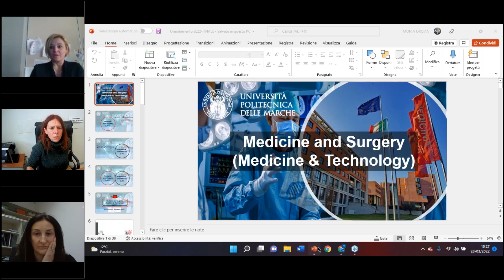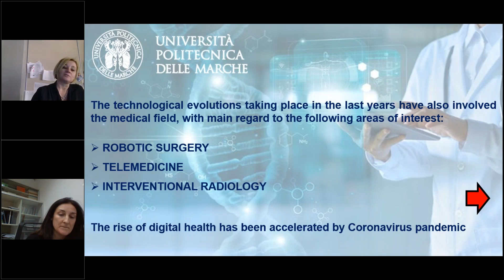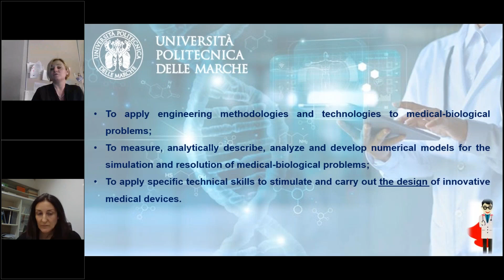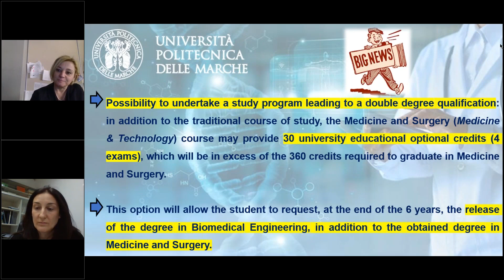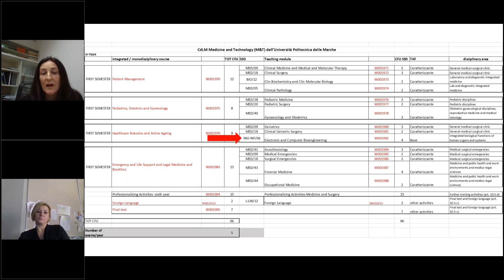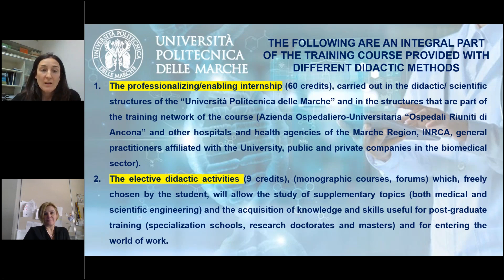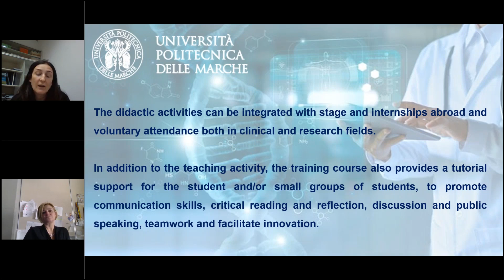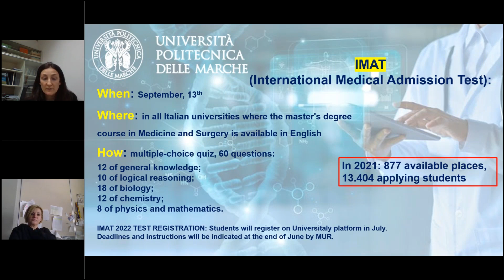Presentazione del corso magistrale a ciclo unico: Medicine and Surgery (Medicine&Technology)